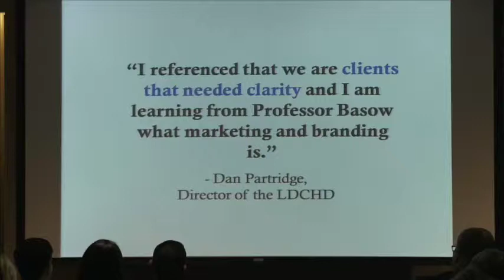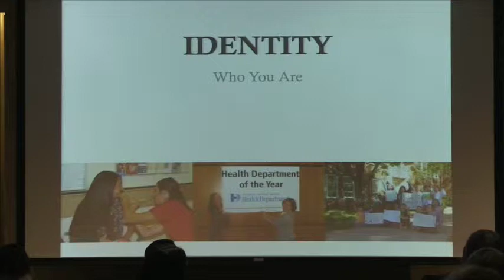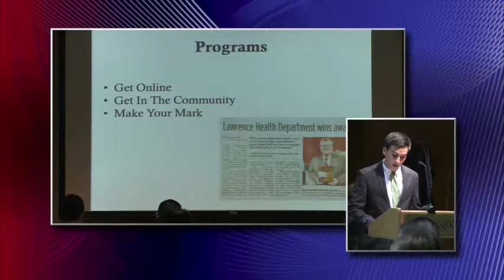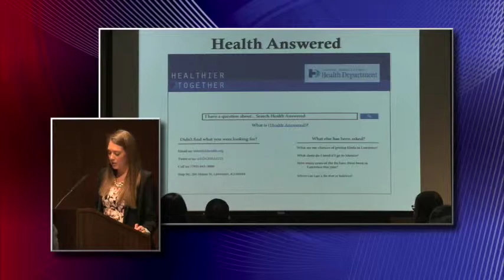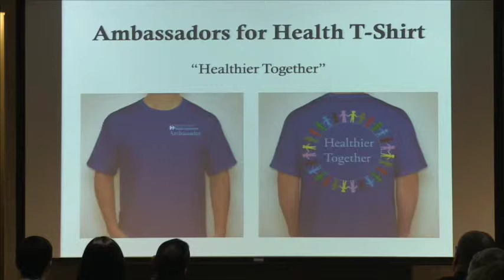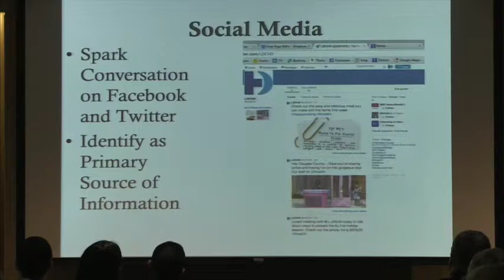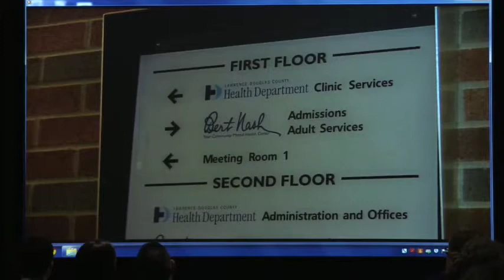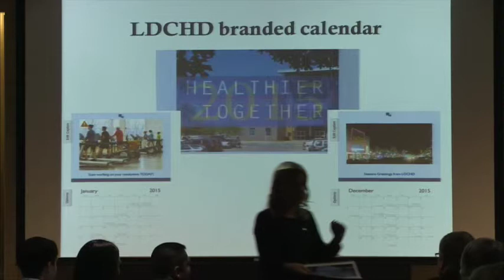LDCHD Healthier Together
Presented by Communicators of Clarity.
Katie Gilbaugh, Whitney Burnett, Zach Nass, Hannah Cheney, Steven Mott, Morgan Barrett, Kendall Summers